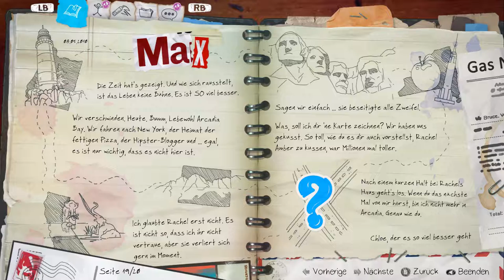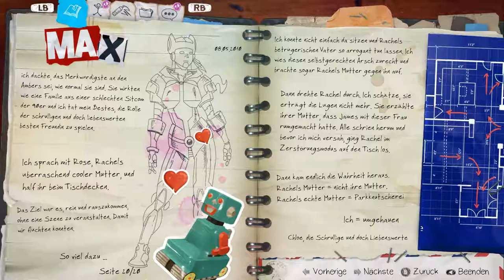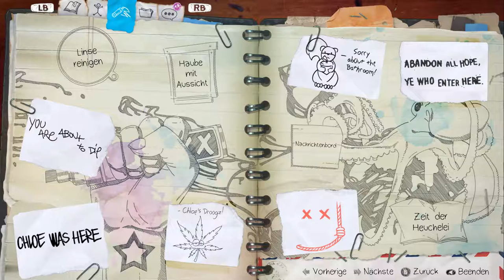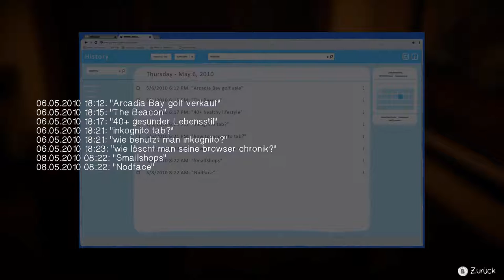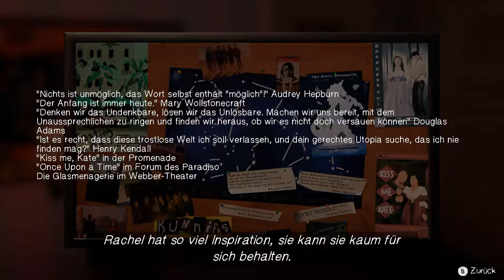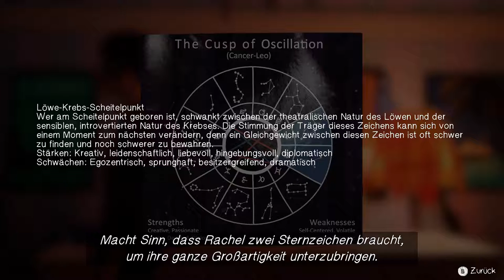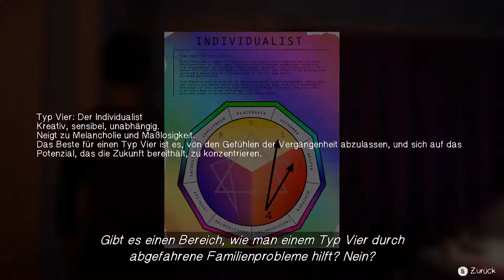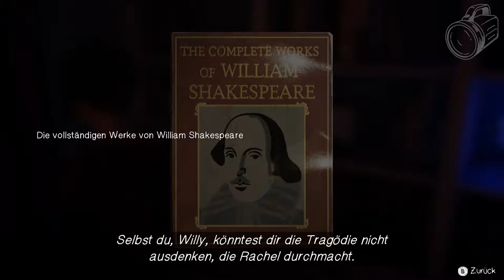Life is Strange: Before the Storm #14 Die Hölle ist leer